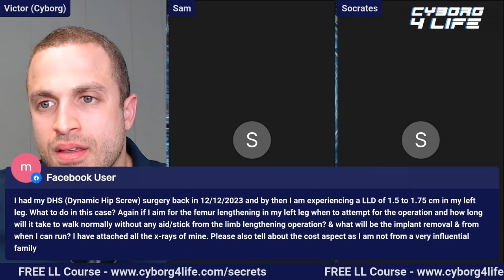LL LIVE Ep 118 - Q&A with Nailed Legs and Socrates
Roundtable discussion featuring patients who are planning to undergo or have undergone limb lengthening surgery.

Timestamps:

0:00 – Intro
5:20 – Conservative lengthening for femur and tibia
11:30 – Doing lengthening and PT away from the clinic
12:30 – Lengthening tibia leading to potential Achilles tendon rupture
15:00 – Being 100% after limb lengthening
16:30 – Alternative LL ideas
22:00 – Muscle reserve slack
23:30 – Valgus (knock-knees) in the knee
24:45 – Deformity correction and stature lengthening
27:30 – Tight Achilles before LL
31:00 – Opportunity cost of LL
34:25 – Quadrilateral LL lengthening plan
35:45 – Overlengthening
38:00 – Doing LL Safely
40:00 – LON vs. Internal Nails
48:00 – Ex fix vs. LON vs. LATN
50:00 – Knee pain after tibial lengthening due to tendon
52:00 – Ex fix on tibias
57:00 – Being in good shape to regain athleticism after LL
1:02:00 – Opportunity cost of having
1:07:00 – Will LL get cheaper
1:10:30 – LL Documentary in need of LL patients
1:15:00 – Quadrilateral Lengthening
1:21:30 – Not getting addicted to opioids after LL
1:23:30 – Physical recovery after LL
1:28:00 – DVT after LL
1:33:15 – Telling your family that you got LL done
1:36:30 – Leg shortening
1:40:30 - Outro